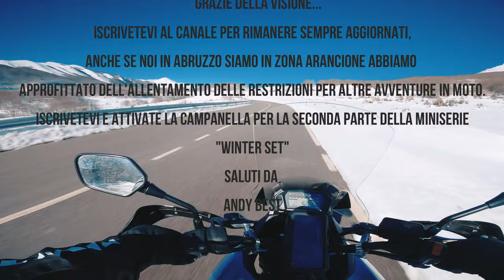Passo San Leonardo. In Moto sulla neve. Paesaggi invernali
Decido di recarmi a Passo San Leonardo dopo una nevicata notturna approfittando della successiva schiarita per riprendere gli scenari e i colori invernali.

In questi video cerco di documentare le numerose strade abruzzesi, lo stato del manto stradale, la percorribilità in moto, i panorami, per cercare di dare spunti e ispirazioni ai raider che volessero ripercorrerle, e credo ci sia l'imbarazzo della scelta!

Edito con una GOPRO 8 BLACK in 4K o 2,7K a 24 frame al secondo con escursione ISO minimo 100 max 800. Otturatore bloccato ad 1/48 e filtro ND 32 o 16 a seconda della luminosità della giornata. Spero che queste informazioni possano tornarvi utili per i vostri settaggi.

Buona Visione.